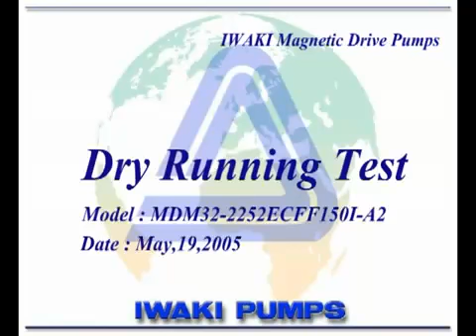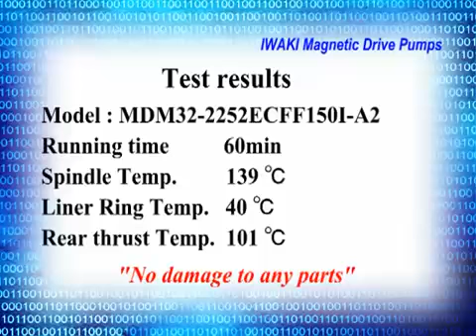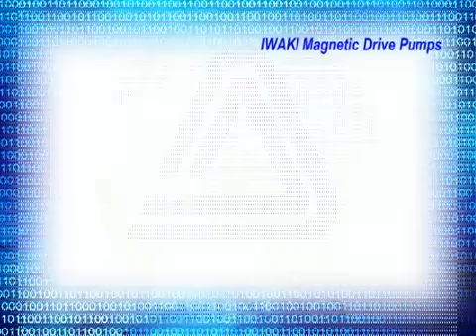Iwaki Run Dry Pump Non Metallic Magnetic Drive